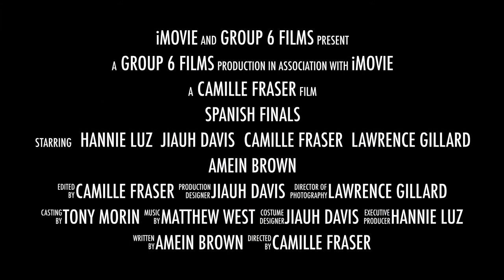2014 Gmaa Spanish Finals Trailer